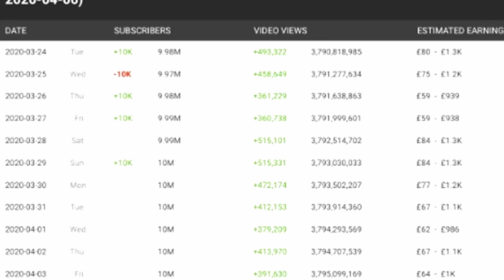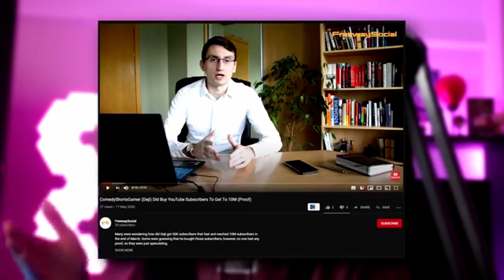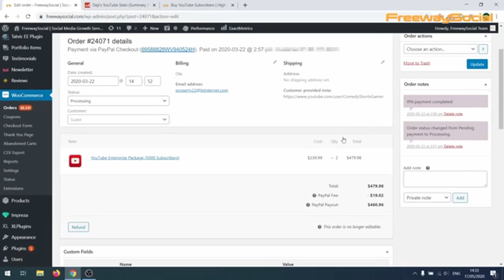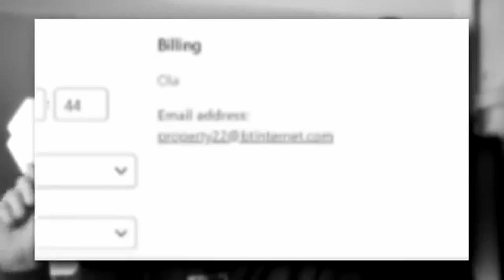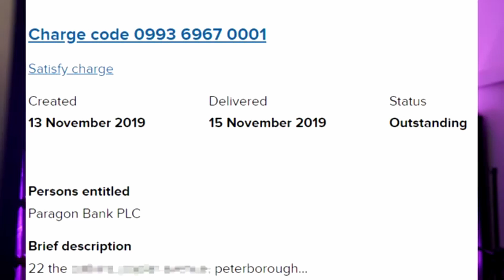Is Deji Sub Botting?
Judgement of Crow Team:
CFO: Aura_Gami
Editor: BPM_Broly
Some Guy: Crow